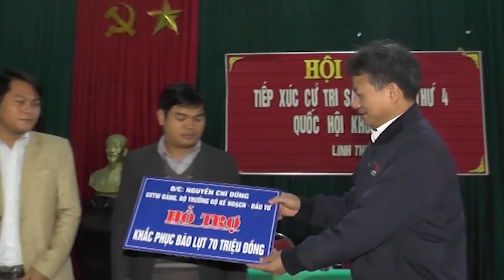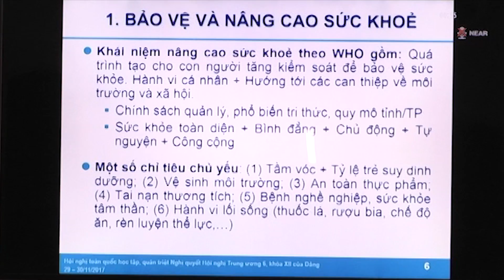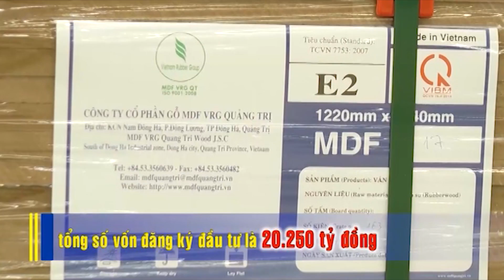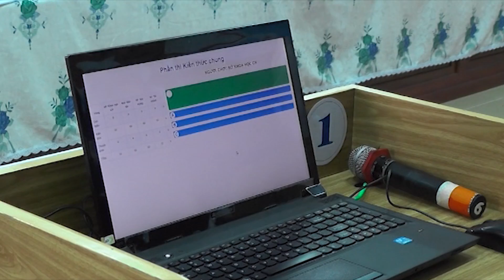Chương trình thời sự tối ngày 30/11/2017 | QRTV